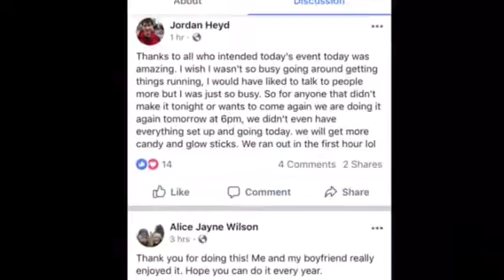Pictures and posts people took and made of our Halloween Animatronic 2018 display